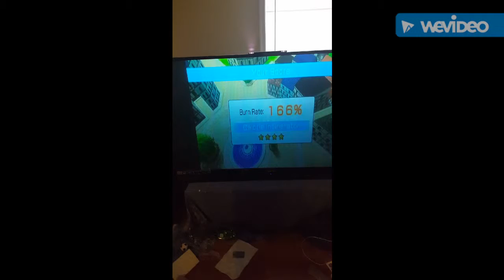Be Proud to be You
Vlogging, hopeing to make this a habit to document my journey in weight-loss